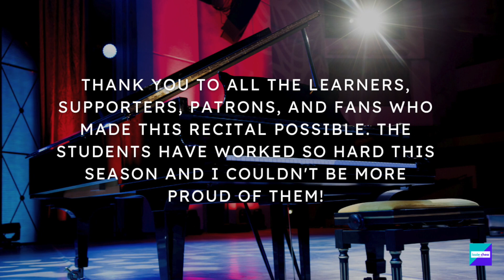Spring 2022 Virtual Piano Recital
I am thrilled to bring you all the hard work that our learners have done over the course of the past semester! Please join me in supporting our performers with motivational comments!

Program:

Sarita A. "Lone Star Waltz" 00:15
Bilgi Y. "Jingle Bells" 01:40
Ananya B. "Growing Up" "Twirlers" 02:13
Matthew C. "Blow the Man Down" 04:46
Jacqueline L. "The Whirlwind" 05:18
Suzanne H. "The Magic Man" 06:24
Valentina Y. "Sonatina" 08:00
Danica X. "Rondino" 09:16
Bradley L. "Sarasponda" 10:59
Arya P. "Malagueña" 13:15
Miles A. "Intermezzo" 14:28
Mrs. Izzie "Prelude in C Minor by Charles Gounod" 16:01
Mrs. Izzie Dedication to Ukrainian Student "Ukrainian National Anthem" 18:22

Thank you all so much for the support over the past year. I am excited to see what is next for our piano learners!